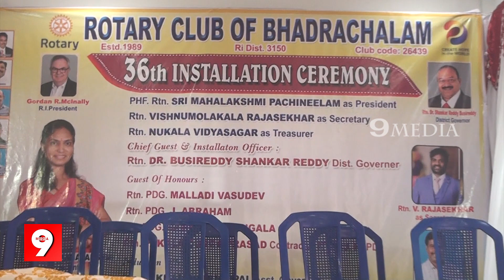భద్రాచలం రోటరీ క్లబ్ నూతన కమిటీ 36వ అధ్యక్ష,కార్యవర్గ ప్రమాణ స్వీకారం.